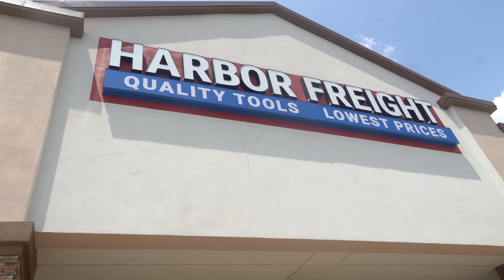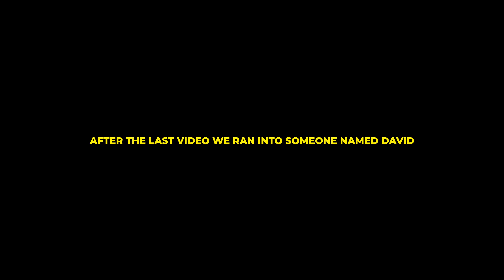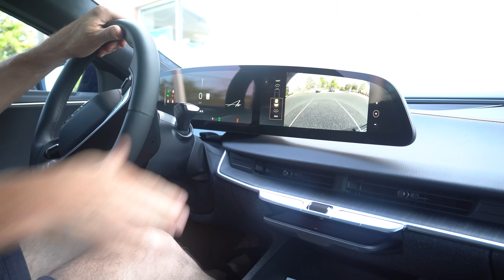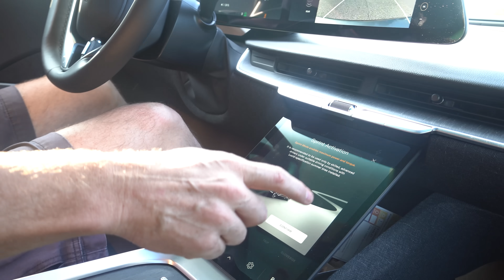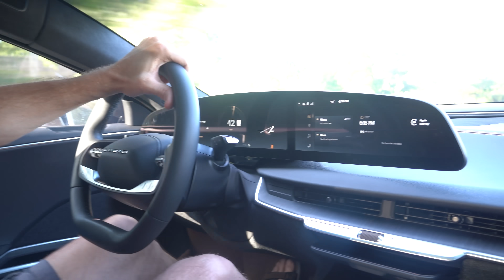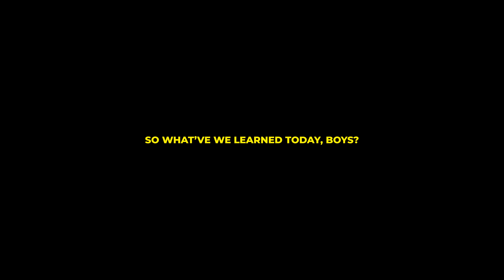Fake Hostage Prank! 2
song used in the intro:

 • FatBoy Bino X Dre...

We just hit 292k ODG MEMBERS❤️
2023 The ODG MOVEMENT is taking over‼️ I REPEAT💕
Let’s get to 1mil Boys